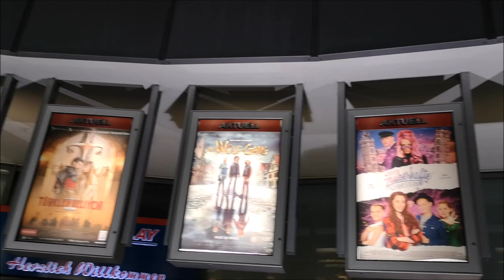MEINE KINO FILM REVIEW ZU " 1917 " (2020) !!